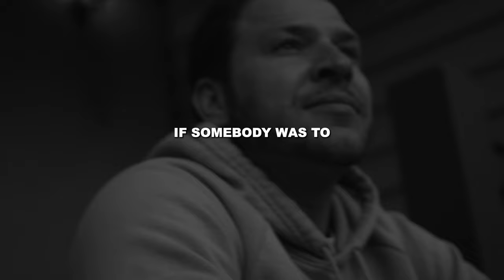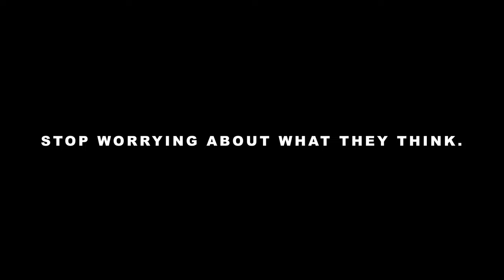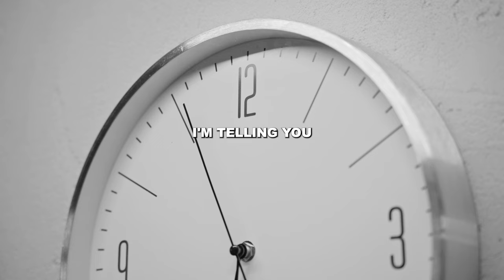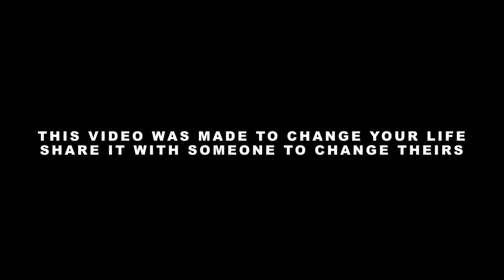ANDY'S MORNING MOTIVATION #6 // Stop Caring What They Think // Andy Elliott